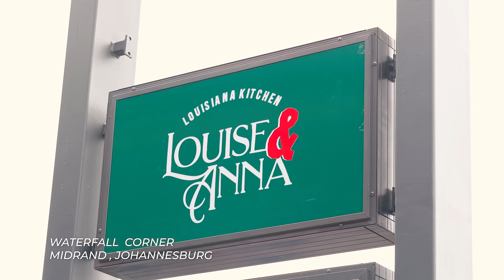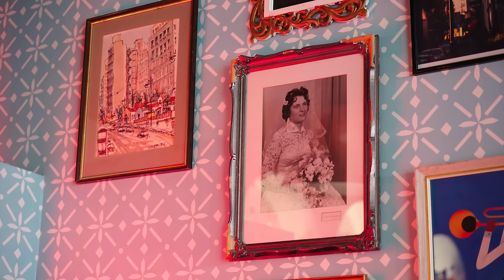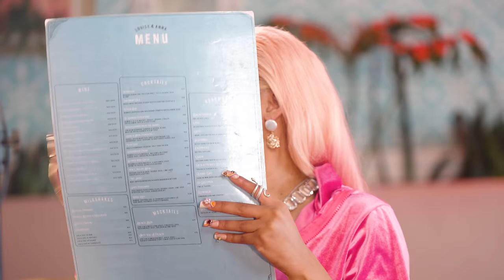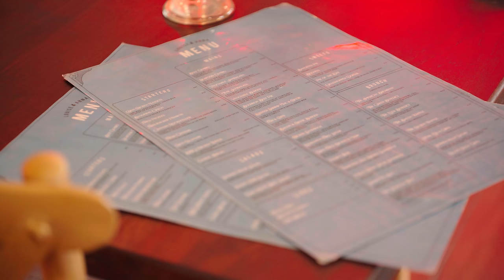Anele Zondo in an Awkward Date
Lasizwe goes on a date with Anele Zondo

Anele Zondo, TV Presenter, Actress, MC & Model has agreed to go on a super flirty and funny awkward date with Lasizwe.

Threads: Lasizwe

Shoutout to Amelia Dimoldenberg for the IB ​⁠( @AmeliaDimoldenberg )